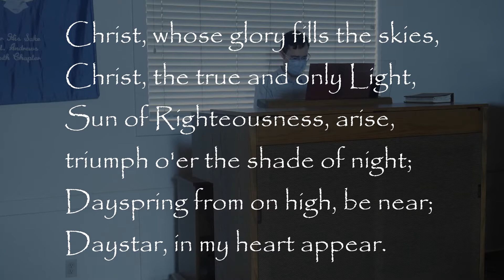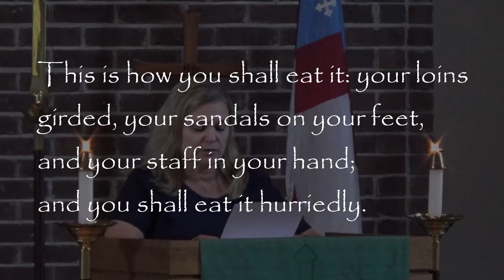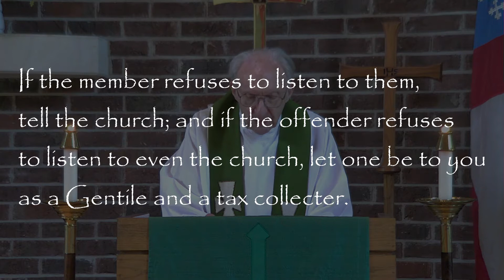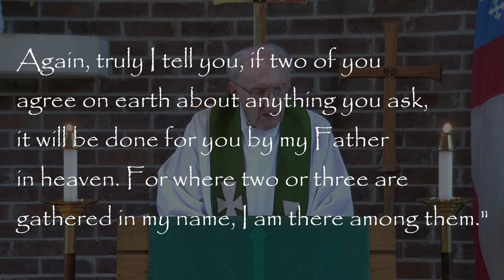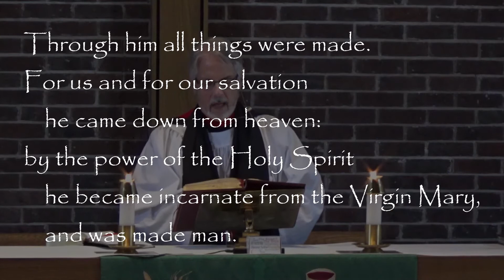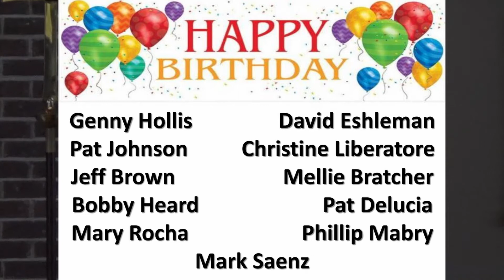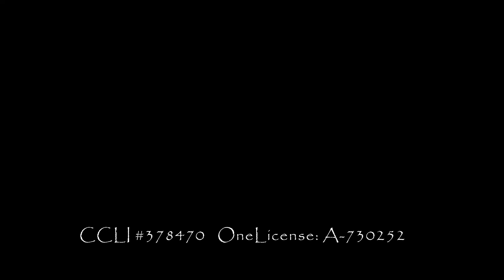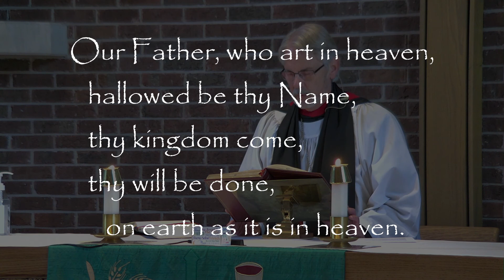Sunday Worship - September 6, 2020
Worship at St. Andrew's Episcopal Church, Pearland, Texas

Preacher: The Rev. Mike Gemignani
Officiant: The Rev. Jim Liberatore

Used by Permission. CCLI #378470
OneLicense: A-730252

"Christ Who's Glory Fills the Skies"
OneLicense: A-730252

by U2
CCLI #378470
OneLicense: A-730252